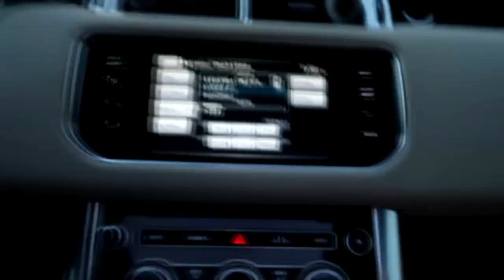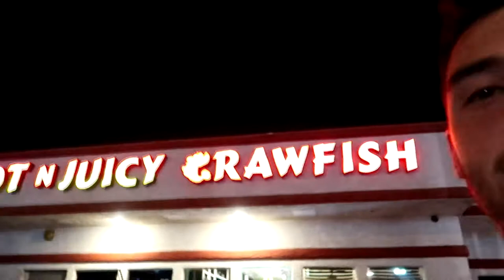LAS VEGAS // ONE LAST BOTTLE CHUG // PART 1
I’m a 22 year old kid living in Fresno. I do a bit of comedy vids, have serious talks, am into cars, bikes, and boats. This is me and I hope you enjoy it!